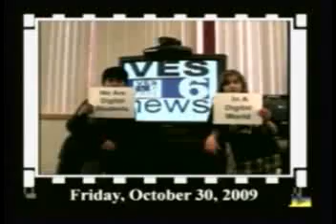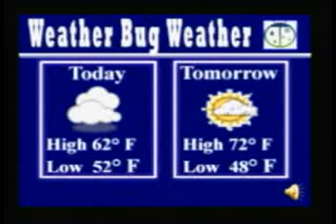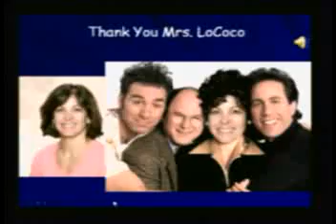10-30-09 VES News